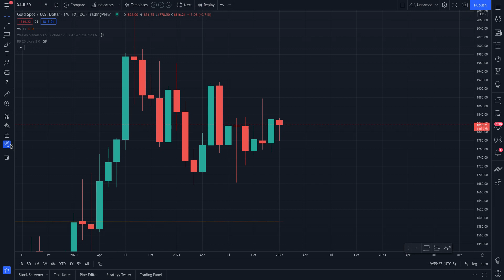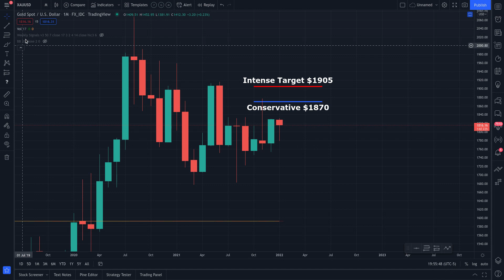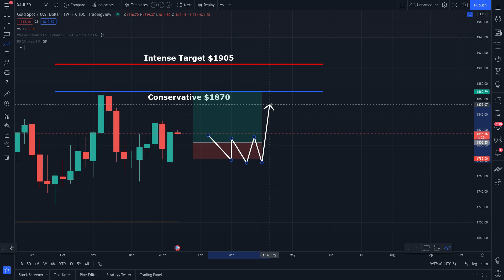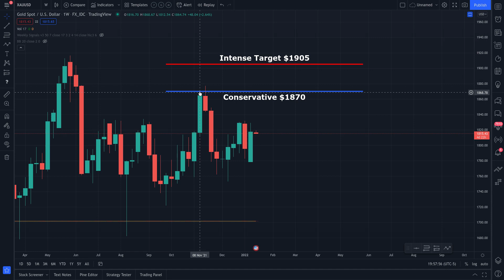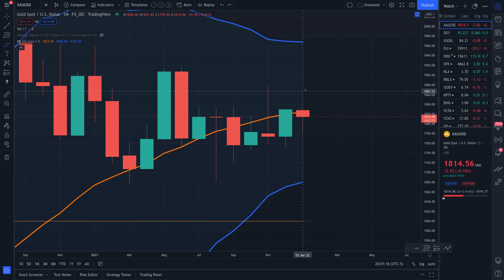I THINK I MAY HAVE WRONG ABOUT GOLD!? MUST LISTEN | PRICE PREDICTION | TECHNICAL ANALYSIS$ XAUUSD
IN THIS GOLD SPOT (XAUUSD) VIDEO I WILL EXPLAIN HOW TO MONITOR CRITICAL LEVELS IN THE CHART OF XAUUSD. LEVELS IT MUST HOLD AND BREAK THROUGH IN ORDER TO CHANGE THE CURRENT/PREVIOUS TREND. XAUUSD IS IN A UNIQUE POSITION TO EVENTUALLY PAUSE IN THE TREND AND MAKE NEW HIGHS IN THE UPCOMING DAYS/WEEKS/MONTHS AHEAD "IF" IT'S DESTINE TO. BUT PLEASE BE ADVISED, THIS INSTRUMENT IS PERFECTLY CONFINED WITHIN THE CURRENT MACRO TREND. WE MUST WAIT FOR SIGNS OF A TREND REVERSAL IN ORDER TO ANTICIPATE A MOVE IN THE OPPOSITE DIRECTION.